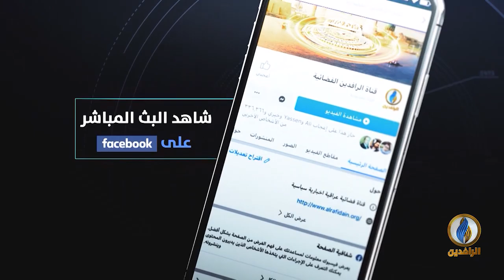بيت_القصيد | مع الشاعرة اللبنانية سارة الزين